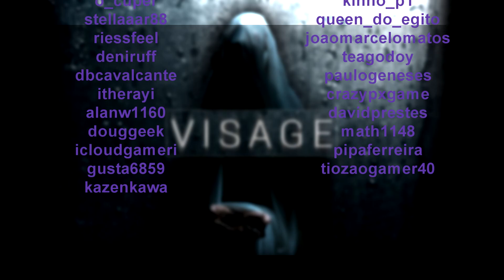#1 Visage - O Capítulo da Dolores